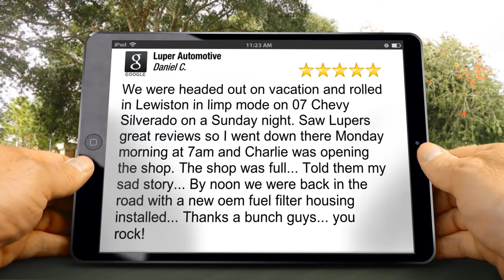Best Auto Repair Shop in Lewiston - Customer Review - Luper Automotive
We were headed out on vacation and rolled in Lewiston in limp mode on 07 Chevy Silverado on a Sunday night.  Saw Luper Automotives great reviews so I went down there Monday morning at 7am and Charley was opening the shop.  The shop was full... Told them my sad story... By noon we were back in the road with a new OEM fuel filter housing installed. Best auto repair shop in Lewiston in my opinion. Thanks a bunch guys... you rock!

Luper Automotive
110 16th St
Lewiston ID, 83501